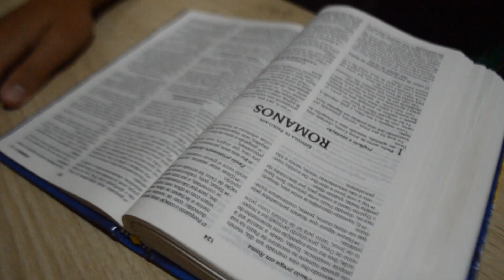Conectados com Deus | Lição 6: Atos Simbólicos.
Resumo da Lição- Elias Melo
Resumo da Lição: 31 de outubro a 7 de novembro
Direção e Edição: Filipe Dziedicz, Gabriel Ramalho